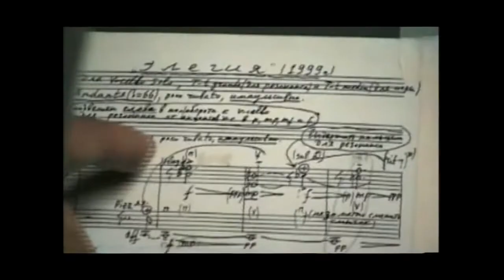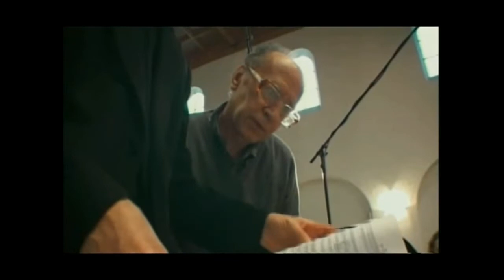SILVESTROV - Porträt des ukrainischen Komponisten (Auszug) & Flucht nach Berlin (Zeitungsinterview)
Auszüge aus dem Film von Dorian Supin von 2008 (mit engl.UT)- vollständig (2 Teile)
(zu sehen sind neben Silvestrov und seiner Tochter auch Tatjana Frumkis, der Pianist Alexei Lubimov, die Cellistin Anja Lechner)  -
Silvestrov (Jg.1937) konnte vor dem Krieg fliehen. In Berlin interviewte ihn seine langjährige Freundin, die Musikwissenschaftlerin Tatjana Frumkis. Hier Auszüge aus der FAZ vom 18.3.22:
"T.F.: Valja, Gott sei Dank bist du zusammen mit der Tochter Inga und deiner Enkelin Katja sicher in Berlin angekommen. Wie waren deine letzten Tage in Kiew?
V.S.: Seit ich Internet habe, schaue ich mich um, was in der Welt passiert. (...) Zunächst dachte ich, dass der Einmarsch der russischen Truppen sich auf den Donbass beschränken würde (...). Es blieb jedoch nicht dabei, und wir hörten, dass die mythische 'Entmilitarisierung' und 'Entnazifizierung' beschlossen worden war.(...) Die Behauptung, sie würden nur auf militärische Stellungen schießen, erwies sich als glatte Lüge. Es ist unvorstellbar: als ob es an diesen Stellen keine Menschen gäbe. Der Herrscher der angreifenden Seite (...) hat keine elementare Vorstellung vom Wert des Lebens. Jeden Tag gab es Berichte über Luftangriffe und Bombardierungen auf verschiedene Städte, darunter auch das russischsprachige Charkiw. Der neu errichtete Erholungsvorort von Kiew, Irpin, wurde vollständig zerstört. Am linken Ufer des Dnjepr in Rusanowka, wo sich meine Adresse seit 1965 nicht geändert hat, war es mehr oder weniger ruhig. Aber auch hier wuchs die Unruhe (...) Ich habe mich bis zum Schluss gewehrt und versuchte sie (Tochter und Enkelin)zu überreden, ohne mich zu gehen.(...)
Unterwegs sah ich endlose Autoschlangen, die in hoffnungslosen Staus steckten, und  (...) endlose Menschenmassen, darunter einsame, hilflose Menschen und Frauen mit Babys. Jeder war dazu verdammt, stunden-, wenn nicht gar tagelang auf den Grenzübertritt zu warten. Wir haben jedoch dank der beispiellosen Hilfe von praktisch Unbekannten die Überfahrt und die anschließende Autofahrt direkt nach Berlin ziemlich problemlos geschafft. -
T.F.: Der Pianist Alexei Lubimov, der deine Musik seit mehr als einem halben Jahrhundert spielt, organisierte einen E-Mail-Verteiler, an dem eine Reihe deiner Freunde teilnahmen. Wir haben jeden Schritt eurer Odyssee verfolgt. Erst im Nachhinein lernte ich diejenigen kennen, die aus eigenem Antrieb das Unmögliche möglich machten.
V.S.: Ja, unser Dank ist endlos (...) -
T.F.: (...) Wie sieht deine weitere künstlerische Existenz aus? Man sagt ja, wenn die Gewehre reden, schweigen die Musen?
V.S.: Ich weß es nicht. Die Musen schweigen angesichts des schrecklichen Kummers und des Unglücks. Es ist also keine richtige Zeit für Musik. Dennoch hat es, wie wir wissen, immer widerständige Reaktion gegeben. Meistens handelt es sich dabei um eine Reaktion der Empörung, des Zorns, wenn man sich an Chopins sogenannte Revolutionsetüde erinnert und in monumentalerer Form z.B. an die Symphonien von Schostakowitsch oder Prokofjew. Für mich jedoch, der ich immer in der Position eines Privatmannes mit einem von Natur aus lyrischen Bewusstsein war und bin, ist es vor allem eine Reaktion des stillen Mitleids. Das wird in kleinerer Form ausgedrückt, in der ich schon längst arbeite und die ich ganz allgemein als Bagatelle bezeichne. Diese Bagatellen sammeln sich in einer Art von 'Familien', in Zyklen für verschiedene Besetzungen. Es gibt schon Hunderte davon. Auch in diesen Tagen sind ein paar neue Stücke für Klavier entstanden (...) -
T.F.: In der Tat sind deine Werke, die derzeit überall gespielt werden, ausnahmslos stille Musik. Eines für Streichorchester heißt wörtlich so. Die Berliner Philharmoniker haben kürzlich unter der Leitung von Kirill Pertrenko eine 'Abschiedsserenade' aus diesem Zyklus in Solidarität mit der Ukraine ohne Publikum sehr eindringlich gespielt.
V.S.: Es scheint mir, dass damit zum Ausdruck gebracht wird, mit etwas Kleinem gegen etwas Globales und Aggressives zu widerstehen. Wenn die Welt zu laut ist, wird die Stille für sie ungemein gefährlich. Man weiß nicht, was man in der Stille tun soll, wenn man gewohnt ist, immer zu poltern. (...) -
T.F.: Wie siehst du die Zukunft der beiden Länder?
V.S.: Ich habe den Eindruck, dass das Problem jeden Moment gelöst werden sollte, so wahnsinnig und absurd ist es. Auch für diejenigen, die kriminelle Befehle befolgen. Es gibt auch so etwas wie Müdigkeit. Das ist natürlich ein schwacher Trost, aber das Böse kann nicht einfach durch das Gute besiegt werden. Es vernichtet sich selbst. Es wird seiner selbst überdrüssig. Und ich bin sicher, dass die Okkupanten nichts erreichen werden. Kiew und die Ukraine werden überleben. Es ist unmöglich, sie zu erobern. Auch im Falle einer Besetzung wird es einen totalen Boykott der Bevölkerung geben. (...)" -